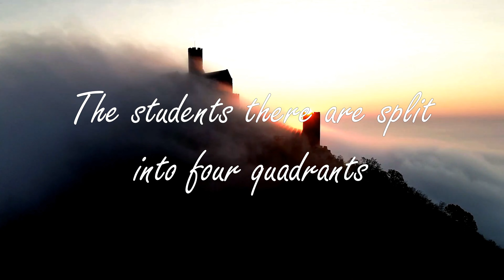Fourth Wing Main Theme (Original Composition)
Welcome to the Basgiath War College in Navarre. The Riders Quadrant is notorious because. we have dragons!

Please enjoy this original composition inspired by the Fourth Wing books by Rebecca Yarros.

All music is created by me (Story Sounds).